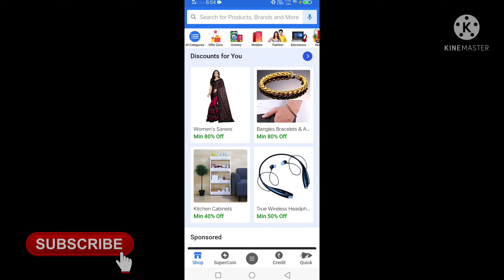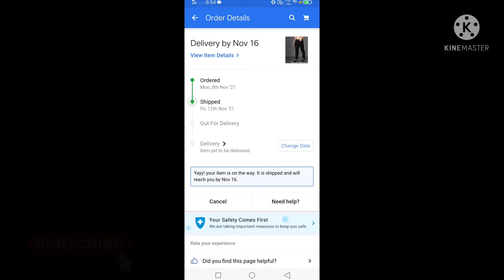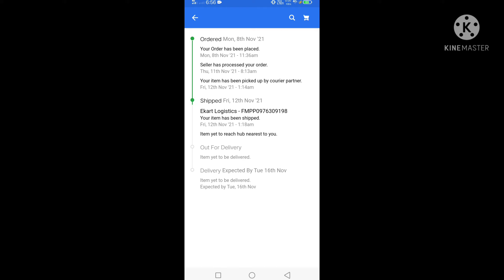Out for delivery ka matlab kya hota hai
in this video i am talk about out for delivery